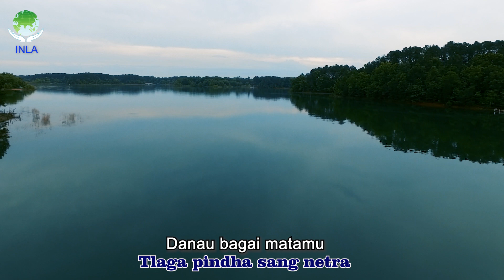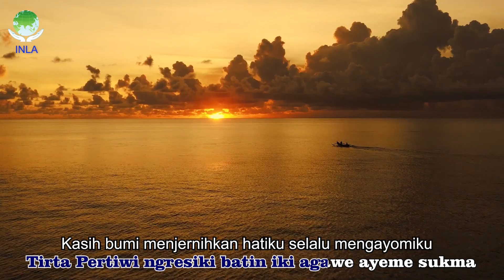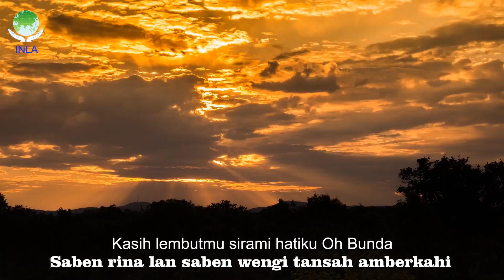Bumi Pertiwi 𝐊𝐀𝐑𝐀𝐎𝐊𝐄